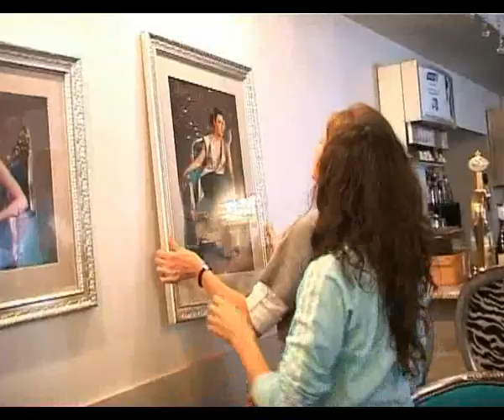Irma Sharikadze presents photo project "Matters Cutting"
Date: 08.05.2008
Address: Shardin N4, Tbilisi